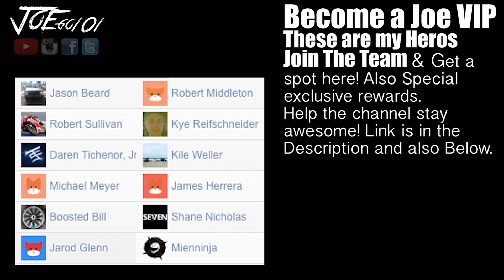My Failed Business...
If you have made it this far you are awesome

My first ever track day was nothing short of amazing with evolve gt track days. There coaches were always willing to give helpful tips after watching us ride. I learned so much and looking forward to doing more track days in the future with evolve gt.

Bikes:
2015 Yamaha R1
2009 Kawasaki ZX6R

Truck:
2006 Dodge Ram 1500